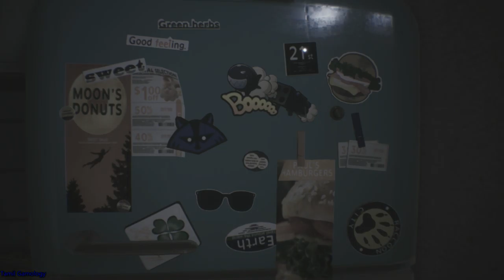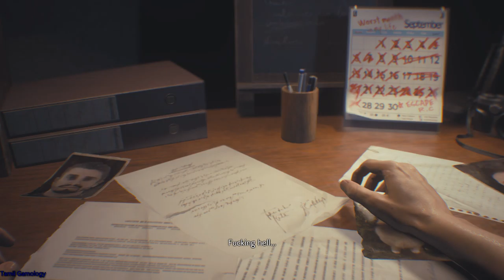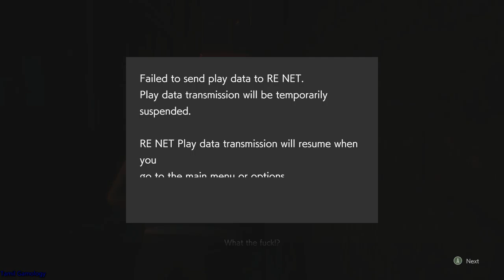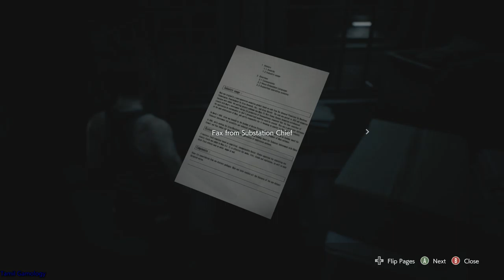Resident evil 3 remake pc gameplay walkthrough part 1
action
adventure
horror
shooting
zombie
remake
Resident evil series
jill
Nemesis
Resident Evil 3 is a survival horror game developed and published by Capcom. It is a remake of Resident Evil 3: Nemesis and follows Jill Valentine and Carlos Oliveira as they attempt to survive a zombie apocalypse while being hunted by the intelligent bioweapon

The game is set in Raccoon City during a zombie apocalypse caused by an outbreak of the T-Virus that was created by pharmaceutical company Umbrella Corporation. On September 28, 1998, former Special Tactics And Rescue Service (S.T.A.R.S.) member Jill Valentine is attacked in her apartment by an Umbrella-created intelligent bioweapon known as Nemesis, who attempts to kill her and all remaining members of S.T.A.R.S.[5] Upon escaping her building, she meets up with fellow S.T.A.R.S. officer Brad Vickers, but Brad is bitten by a zombie and tells Jill to save herself. After another encounter with Nemesis, she is saved by Umbrella Biohazard Countermeasure Service (U.B.C.S.) mercenary Carlos Oliveira. Carlos and his group of surviving U.B.C.S. mercenaries - Mikhail Victor, Tyrell Patrick, and Nicholai Ginovaef - have set up subway trains which they plan to use to evacuate civilians from the city.

After surviving several encounters with Nemesis, Jill manages to reactivate power to the subway, while Carlos and Tyrell remain in the city to search for Dr. Nathaniel Bard, an Umbrella scientist who might know how to make a vaccine for the T-virus and save the city. As Jill, Nicholai, and Mikhail depart in the train, Mikhail expresses his suspicions towards Nicholai on how their platoon was ambushed by zombies. Nemesis suddenly attacks the train and kills the civilians; Nicholai locks the other two out, forcing them to defend themselves. Nemesis grabs Mikhail, who sacrifices himself by detonating an explosive, causing the train to derail. Jill escapes as seemingly the only survivor of the crash.

Carlos and Tyrell travel to the city's police department, where they plan to find Bard in the S.T.A.R.S. office. The two witness R.P.D. Lieutenant Marvin Branagh being bitten by a zombified Brad, who is killed by Carlos shortly afterwards. The two enter the S.T.A.R.S. office and communicate via video with Bard, who informs them that he is at a hospital. Meanwhile, as Tyrell traces Bard’s location, Jill escapes the wreckage of the derailed train only to be again pursued by Nemesis who is now heavily mutated. Jill radios Carlos and engages the monster, managing to escape it, but only after it infects her with the T-virus. Jill falls unconscious and Carlos finds her roughly half a day later, taking her to Spencer Memorial Hospital — the location of Bard. Carlos fights his way through the infested hospital only to find that Bard has been murdered. He views a video from Bard confessing that the T-virus was engineered by Umbrella, and despite Umbrella hiring him to develop the vaccine, Umbrella's board now wants to destroy it and eliminate all traces of the virus' existence. Carlos retrieves the vaccine and administers it to Jill. Tyrell arrives at the hospital and they discover that the U.S. government plans to destroy Raccoon City in a missile strike to eradicate the T-Virus infestation. Carlos travels to the NEST 2 lab underneath the hospital to find more vaccines, while Tyrell tries to contact whoever he can to try and stop the missile strike.

Jill awakens on the day of the missile strike, October 1, and pursues Carlos to NEST 2. She encounters Nicholai, who is revealed to be a supervisor hired by an unknown contractor to sabotage Umbrella's efforts to hide their involvement and to observe and collect data from attacks of several bioweapons, including Nemesis. Nemesis kills Tyrell and continues to pursue Jill throughout the lab. Jill manages to synthesize a vaccine, but an encounter with Nemesis prompts Nicholai to retrieve it for himself as he leaves her to fight the monster. Jill attempts to destroy Nemesis in a vat of solution designed to dispose of any biological waste, only for the NE-Alpha parasite and T-virus strain in Nemesis to prompt further mutation, resulting in a giant mass of flesh with tentacles. Jill then uses a prototype railgun to finally eliminate Nemesis for good. At the hospital's helipad, Nicholai disarms Jill and destroys the vaccine, acknowledging that he doesn't care for the city's fate as long as he gets paid for sabotaging Umbrella. Carlos intervenes and restrains Nicholai for Jill to shoot.[c] When interrogated on who he works for, he offers to reveal the information and pay any price in exchange for his life. Disgusted by his greed, Jill retrieves the destroyed vaccine case and escapes the city with Carlos via helicopter, leaving Nicholai behind. The city is destroyed by the missile strike, and Jill vows to take down Umbrella at all cost.